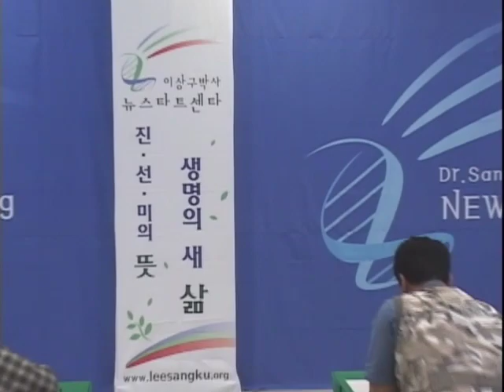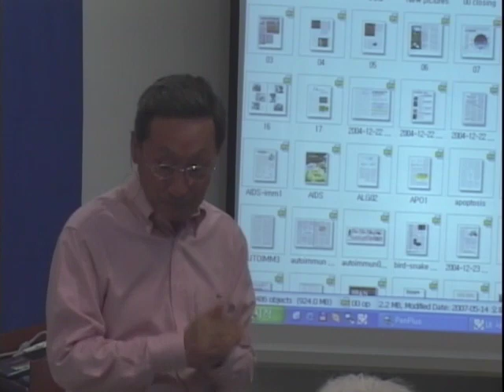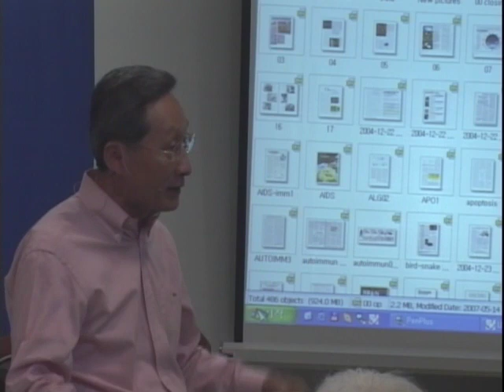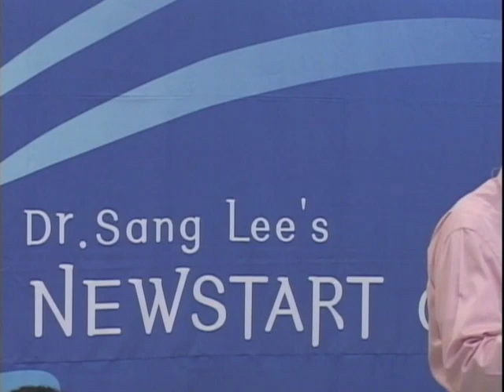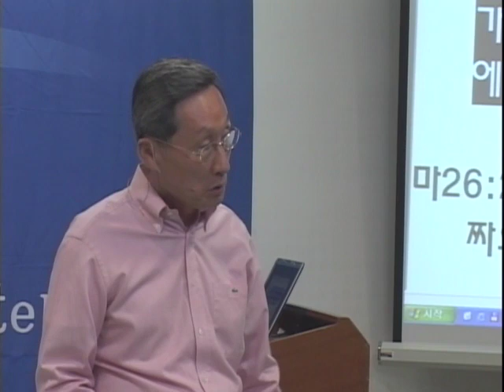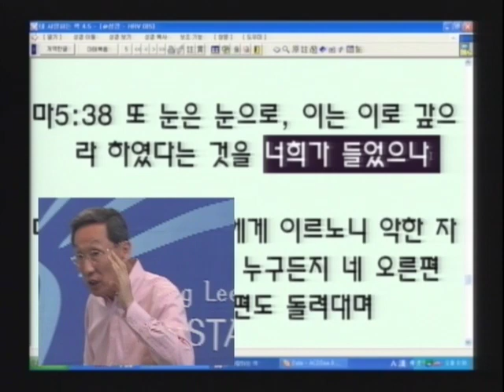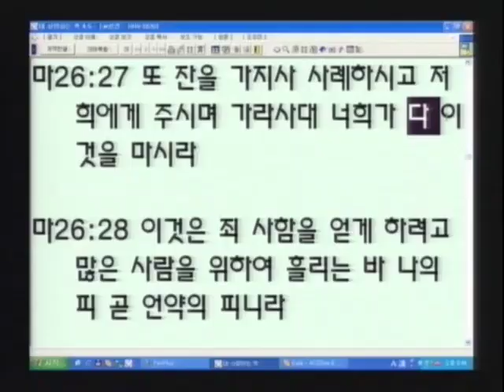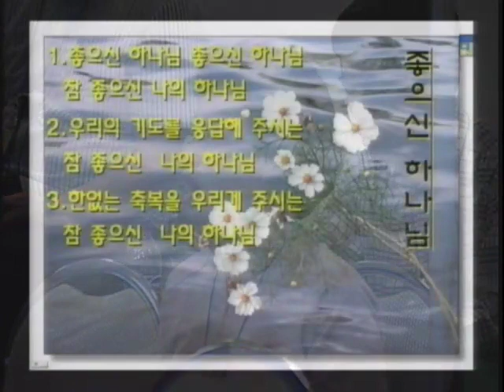R83C-07 疾風勁草 以柔克剛